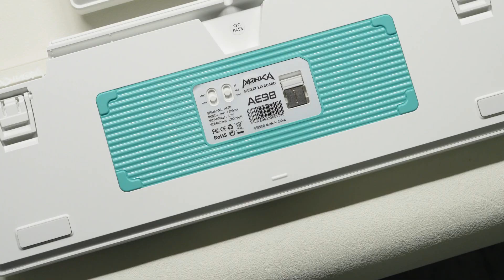MONKA AE98 Unboxing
MONKA AE98 is a brand new 98% compact mechanical keyboard with customized switches and a gasket-mounted structure design.The keyboard adopts dual-tone PBT keycaps and PC plate. Together with a Gasket Structure and Silicone Padded Structure, The MONKA AE98 offers delicate and smooth keystrokes!!!MONKA AE98 features a customizable logo design. The stock keyboard comes with MONKA Logo but you can customize it on your own and give the keyboard your own unique touch.

【Priority】 1-2 weeks, US/CA/JP/AU/KR/MY/TH/VN/SG/PH and more, All tax and duty are prepaid by Mechkeys.
【Priority】 1-2 weeks, Europe 30 Countries, All tax and duty are prepaid by Mechkeys.
【Premium】5-10 Days, FR/DE/UK/IT/ES/US, All tax and duty are prepaid by Mechkeys.
【Express】3-7 days